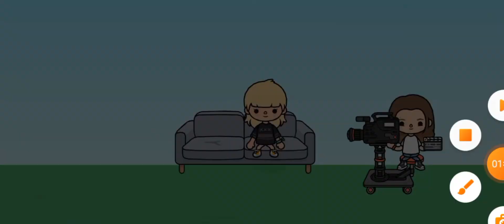Blackpink deki lisa nın fotoğrafını kopyaladım!!